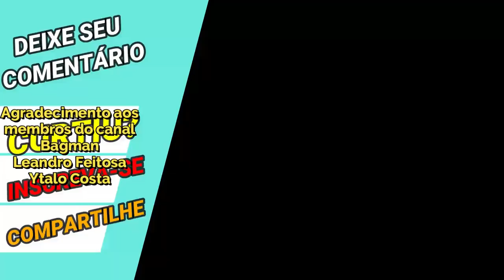Vencendo na Rodada 01 com Suikyo de Taça & Dohko Divino nos Duelos Galácticos Saint Seiya Awakening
Confira o combo que é febre no servidor chinês de Suikyo de Taça nos Duelos Galácticos. Confira os Pacotes da Loja Vip GT, no link abaixo, adquirindo itens desta loja, também ajudará o canal: